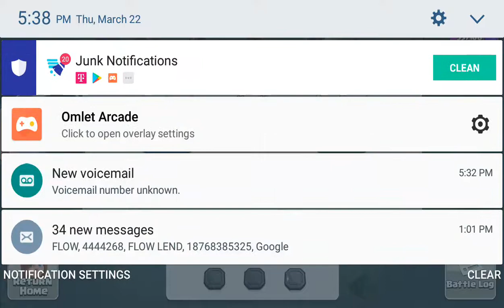Playing with Kyle